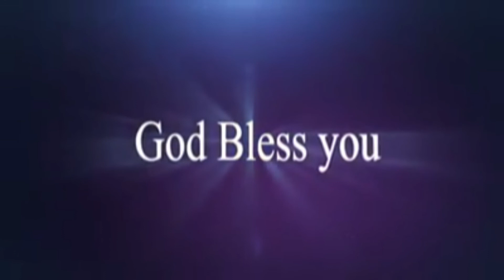అంశం; భయపడకుము విజయం దేవునిదే....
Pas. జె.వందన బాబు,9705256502